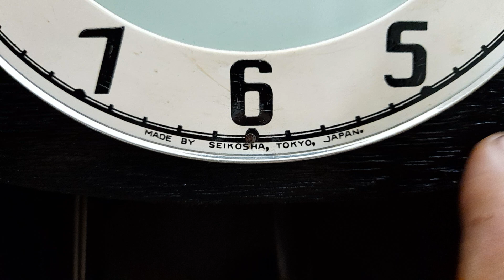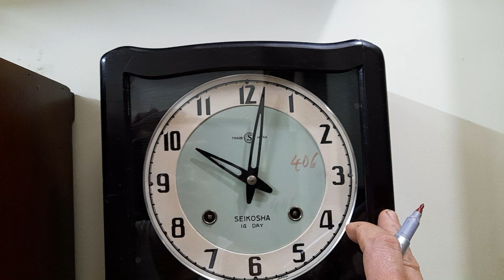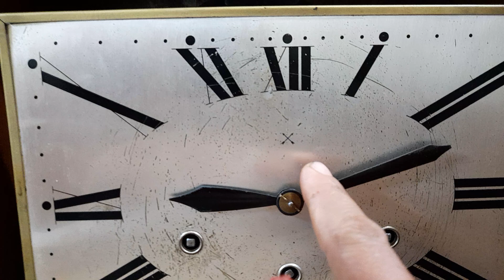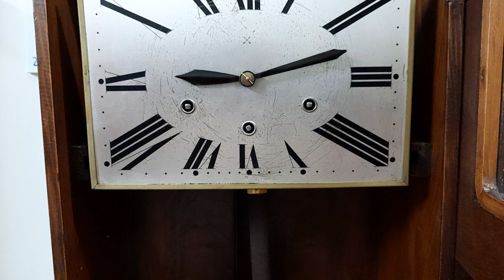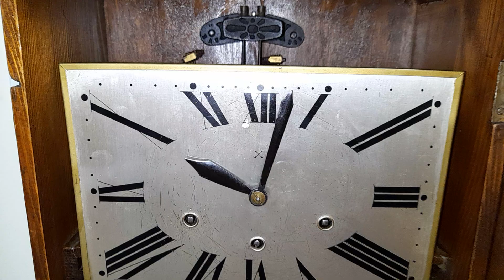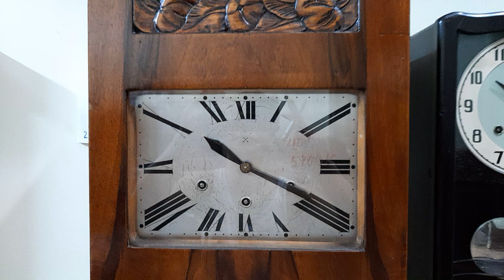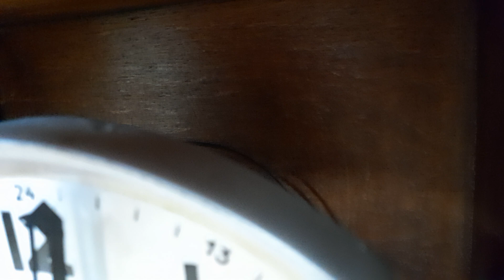Đồng Hồ Junghan đời củ gông hoa thị hàng bãi Đức .LH 035 874 2679